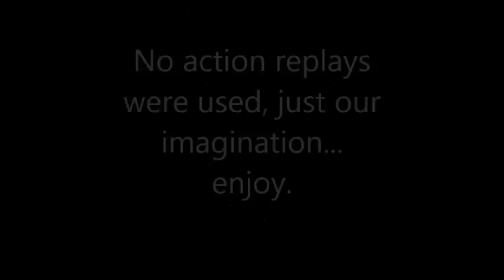The Falcon Game... A New Type Of Combo Video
My brother (Mr. E) and I (MOP) invented a new game sometime back where 2 captain falcon's play vs. a level 1 cpu falcon. The point is not to fight against, but rather to fight together. This video is a showcasing of the best moments that we recorded, enjoy!

Tracks:

J-Dilla (The Pharcyde) - Runnin' [Instrumental]
J-Dilla Lightworks [Instrumental]